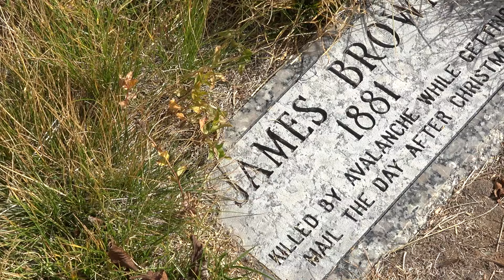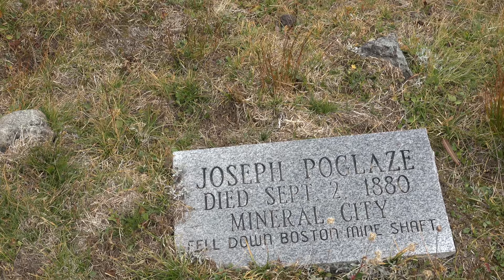FLCV | Permafrost & Partnerships | Fort Lewis College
In the fall of 2021, FLC Environment and Sustainability Professor Heidi Steltzer organized a student expedition into the high mountains of the San Juans to search for suspected permafrost. Permafrost persistence in the high southern peaks of Colorado is an understudied phenomenon. Join us on this episode to find out what they discovered!